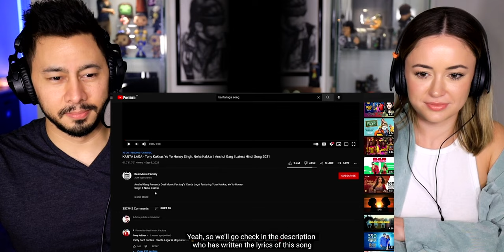TRIGGERED INSAAN | Tony Kakkar's Kanta Laga is the Greatest Song Ever | Reaction!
Jamazing Patrons of September: Krishna Venkataraman, Avijit Singh, Madhan, Bhavya Singh, Sameer, Akash Dhanasekar, Riju Mahna and Shean Roldhan!

~VEERENDRA CHOWDARY~
Veerendra Chowdary created the opening animation.

~MOOSA RAZA~
Moosa Raza created additional background animation.